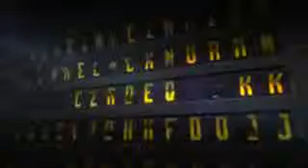Robert Kennedy College University of Cumbria Online MBA